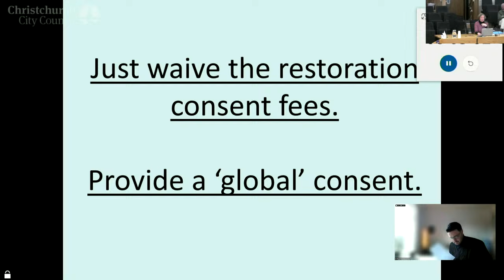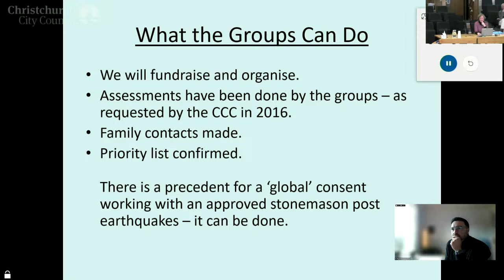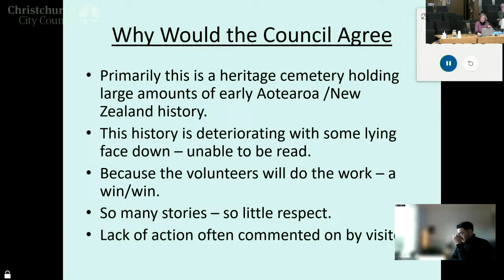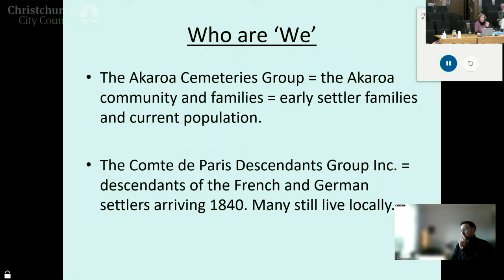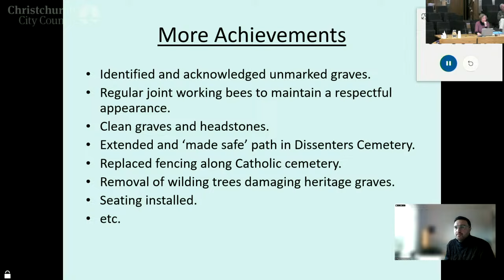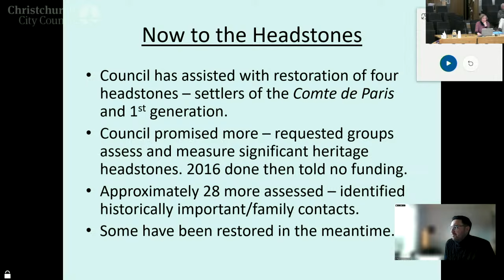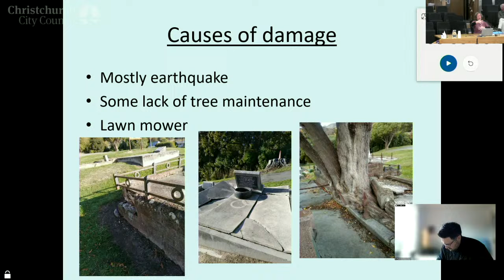13.05.24 - Comte de Paris Descendants Group Inc and the Akaroa Cemeteries Group – Linda Sunderland